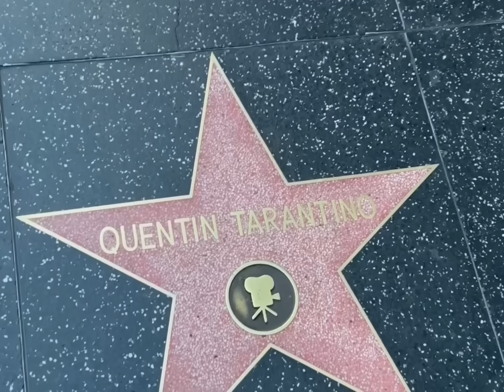cultural observations: Hollywood